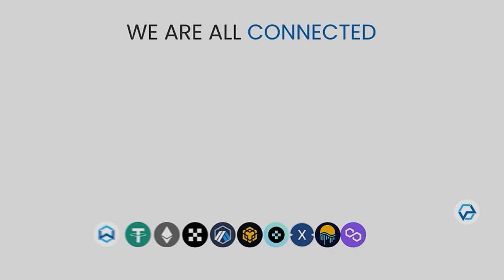WANTED: Silverlake from Zoo Ecosystem on the future of cross-chain GameFi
WANTED is a series of in-depth 1-on-1 conversations with figures from the Wanchain ecosystem, hosted by @dubdigital.

In this edition, Silverlake, from the @onplyr , introduces the project, talks about what the project is trying to accomplish, and muses about the future of cross-chain GameFi!

_Nothing contained in this video constitutes a solicitation, recommendation, endorsement, or offer by Wanchain or any third party service provider. Nothing contained in this video constitutes professional and/or financial advice._

Chapters:

00:00:00 Introduction
00:00:29 Silverlake's background and first introduction to blockchain
00:01:16 Roles in the Zoo Ecosystem project
00:02:39 What is the Zoo Ecosystem
00:03:36 Web2 to Web3
00:05:01 Cross-chain GameFi
00:06:25 The future of Zoo Ecosystem
00:07:32 What is vZoo?
00:08:49 ZooRacers
00:10:28 NFT use cases
00:12:04 How Wanchain bridges helps Zoo Ecosystem
00:14:11 Cross-chain NFT bridges
00:16:07 Future of cross-chain GameFi
00:17:16 Why people should be excited about ZooEcosystem